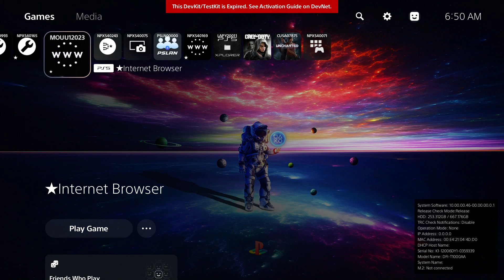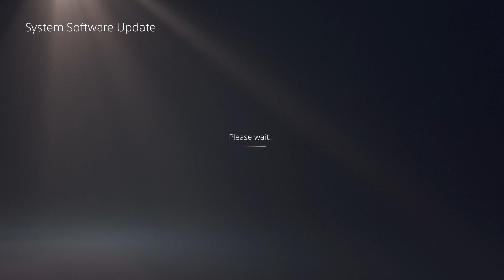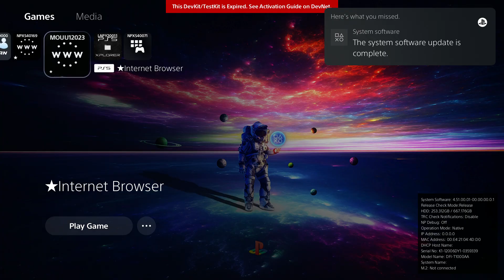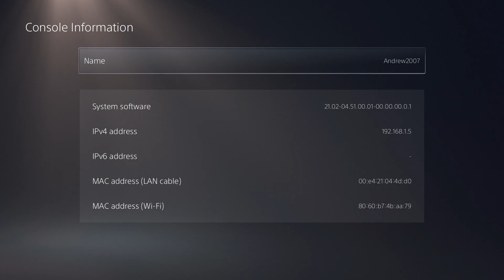PS5 10.00 Downgrading To 4.51 Jailbreak (Testkit)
My XBOX Gamertag:
MrAndrew2007

My PlayStation 4 Username:
Mr_Andrew2007

MrAndrew2007